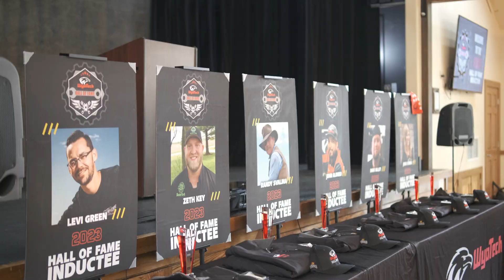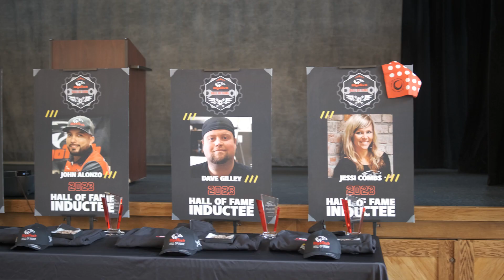WyoTech Hall of Fame: Dave Gilley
WyoTech is pleased to announce the launch of our Hall of Fame! We want to recognize and celebrate exceptional graduates making a difference and doing big things in their career.

Dave Gilley is a WyoTech graduate and the founder of GilleyFab Enterprises, a renowned UTV fabrication company.

🟦About Us:

It started with the creation of the first automobile. It continues today at our campus in Laramie, Wyoming. And it lives on in the tens of thousands of WyoTech graduates who’ve gone on to forge their own path, earning careers with numerous companies located all around the world.

Founded in Laramie in 1966, WyoTech provides concentrated, 9-month training programs in Automotive Technology, Collision/Refinishing Technology, and Diesel Technology, as well as a 6-month welding program that prepares students for careers as technicians in the automotive, autobody, diesel, and welding industries.